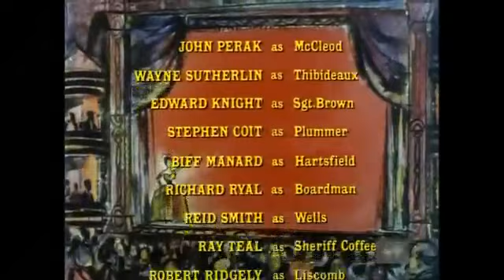Bonanza - (S13E24) "A Place to Hide"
A friend of Ben's (Suzanne Pleshette) asks to stay with her daughter (Jodie Foster) at the Ponderosa for a time. Soon Ben discovers the woman is trying to plan a rendezvous with her husband who is a fugitive confederate soldier.

Directed by: Herschel Daugherty
Written by: William D. Gordon, Ward Hawkins
Original air date: March 19, 1972